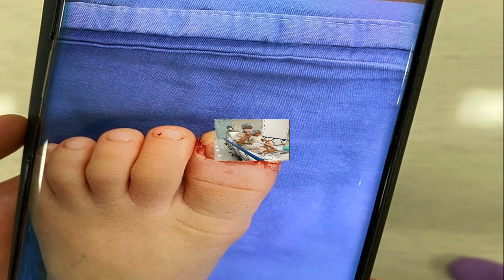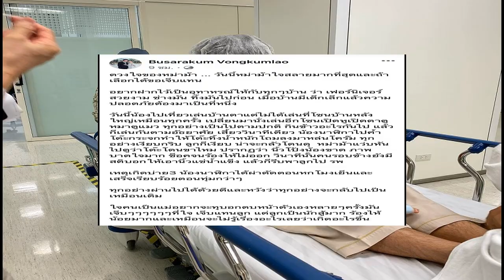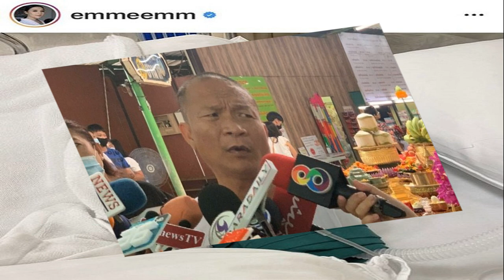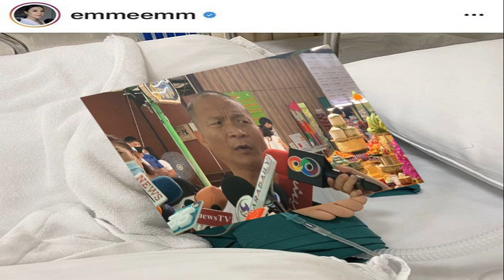ในหลวง พระราชินี ทรงบำเพ็ญพระราชกุศลถวายผ้าพระกฐิน เป็นวันที่ 3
เมื่อเวลา 17.23 น. วันที่ 12 ต.ค. พระบาทสมเด็จพระเจ้าอยู่หัว และสมเด็จพระนางเจ้าฯ พระบรมราชินี เสด็จพระราชดำเนินพร้อมด้วยสมเด็จพระเจ้าลูกเธอ เจ้าฟ้าพัชรกิติยาภา นเรนทิราเทพยวดี กรมหลวงราชสาริณีสิริพัชร มหาวัชรราชธิดา ไปในการพระราชพิธีทรงบำเพ็ญพระราชกุศลถวายผ้าพระกฐิน พุทธศักราช 2563 ที่วัดเทพศิรินทราวาสและวัดสุทัศนเทพวราราม เป็นวันที่ 3